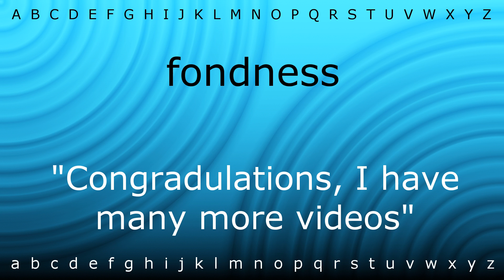How to say 'fondness' with Zira.mp4